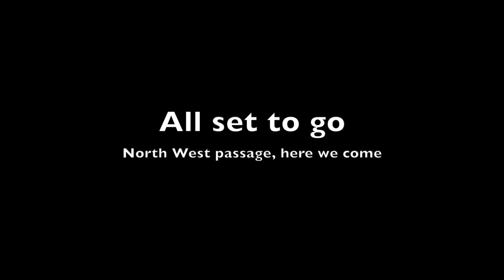North West Passage, The preparations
The first leg to Ilulissat has gone, it's time to resupply the Tecla for its attempt of the North West Passage.
Fuel, food etc plus the new crew that will sail the Tecla on this expedition.

All constructive criticism welcome but don't set off an avalanche, or I'll be swept away down the mountain ha ha ha